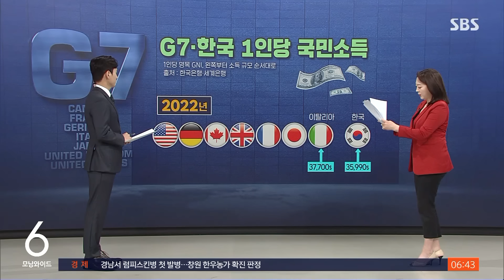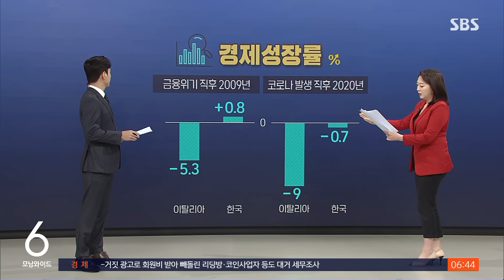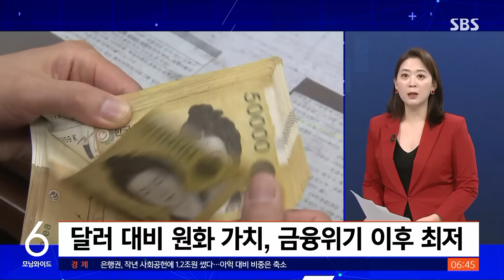멀어지는 국민소득 격차…'G7' 이탈리아 추월 지속 못한 이유는? / SBS / 친절한 경제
〈앵커〉

화요일 친절한 경제, 권애리 기자 나와 있습니다. 권 기자, 우리 경제가 여러 면에서 선진국 대열에 합류했다, 이런 얘기 나온 지 꽤 되죠. 그런데 주요 7개국, G7 국가에 바짝 따라가던 우리 국민소득이 최근에는 좀 뒤떨어지고 있다고요?

〈기자〉

딱 3년 전, 2020년에 우리나라의 1인당 국민소득이 처음으로 G7 가운데서 일곱 번째인 이탈리아를 제치고 살짝 1인당 국민소득을 웃돌았습니다.

한국이 드디어 G7까지 따라잡는 거냐 당시에도 기사들이 많이 쏟아졌는데요.

세계은행의 집계를 한국은행이 정리한 걸 보면 G7들과 잠깐 좁혔던 거리가 보시는 것처럼 다시 벌어지는 추세입니다.

2020년 한국의 1인당 국민소득이 3만 3천40달러로 이탈리아를 610달러 웃도는 모습이 처음 나타났다가요.

2021년엔 다시 1천20달러 뒤로 가고요. 지난해엔 그 격차가 1천710달러로 더욱 벌어진 겁니다.

〈앵커〉

이탈리아도 이 경제 안 좋단 이야기 많았잖아요. 코로나 이후로 우리 경제보다 이탈리아가 더 빠르게 회복한 건가요?

〈기자〉

딱 그렇게 보긴 어렵습니다. 오히려 이탈리아가 그만큼 부진해서 우리가 상대적으로 역전의 기회를 가졌다고 보는 게 더 정확하기는 합니다.

이탈리아는 금융위기 때 가장 크게 휘청였던 나라들 중에 하나고요.

이후로도 계속 경제가 제대로 회복하지 못하고 시들시들하다가 코로나가 닥치면서 보시는 것처럼 다시 한번 큰 충격을 받았습니다.

우리나라는 반면에 신흥 경제 중에서도 금융위기를 가장 잘 극복한 나라 중에 하나로 평가받으면서 이탈리아와의 실질 격차를 좁혀오다가 코로나 때도 이탈리아보다 훨씬 타격이 덜하면서 사상 처음으로 G7 중 하나를 제치는 기록을 냈던 겁니다.

그런데 그 이후로 왜 그 기세를 유지하지 못하고 다시 뒤지기 시작했느냐, 여러 가지 이유가 있는데요.

가장 큰 이유는 환율입니다. 그 사이에 우리 돈 원화의 가치가 그만큼 많이 떨어진 겁니다.

세계 경제 안에서 우리 위치를 볼 때는 달러라는 공통된 기준으로 보게 되는데요.

지난해 우리나라 돈의 가치는 달러 대비해서 금융위기 직후였던 2009년 이후 가장 낮은 수준으로 떨어졌습니다.

유럽의 돈 유로화도 고물가와 경기 부진에 동시에 시달리면서 달러 대비해서 돈 가치가 많이 떨어지긴 했지만요.

우리 돈 원화만큼은 아니었습니다.

그러다 보니까 2020년에 이탈리아의 1인당 국민소득을 한국이 살짝 앞질렀던 정도는 바로 되돌려지는 상황이 된 겁니다.

사실 우리는 G7 국가 중에서 지난해에 유일하게 일본과의 1인당 국민소득 격차는 좁혔는데요. 역시 환율 때문입니다.

엔화가 지금 우리 돈 원화보다 훨씬 더 기록적인 수준으로 달러보다 저렴해져 있기 때문에 상대적으로 우리가 격차를 좁힌 것 같은 모습이 생기는 거죠.

〈앵커〉

원화 가치가 떨어진 영향이 이런 지표로도 나오네요. 우리 경제가 좀 어렵다, 이런 말도 되는 것 아닙니까?

〈기자〉

그렇습니다. 한 마디로 세상이 우리 돈 원화를 정말 다들 원하는 분위기라고 하면 우리 환율이 이렇게 떨어질 수는 없습니다.

지금 환율에는 우리 경제가 현재 겪고 있는 어려움들이 반영돼 있는 거고요.

코로나 원년에 우리보다 타격을 크게 입었던 이탈리아가 지난해에는 우리보다 실질 성장률이 1% 포인트 정도 더 앞서있기는 합니다.

결국 G7 대부분 국가들과 우리의 국민소득 격차가 이렇게 다시 벌어지는 건 우리 경제가 지속적인 저성장에 직면해 있는 것과 무관하지 않은 겁니다.

다만 한 가지 우리나라는 코로나 이후로 성장세가 주요 경제 중에서도 별로 높지 않은 편이지만 대신 물가는 비교적 덜 오른 편에 속합니다.

유럽은 우리보다 훨씬 더 물가가 많이 올랐는데요.

그렇게 되면 똑같은 짜장면 한 그릇이 5천 원이다가 6천 원이 됐을 때 전과 똑같이 한 그릇을 팔아도 뭔가 더 판 것 같은 효과가 나는 것처럼요, 물가가 더 많이 오른 나라의 소득이 더 오른 것 같은 효과가 숫자상으로는 생깁니다.

우리가 지금 이탈리아와 소득 격차가 다시 벌어지고 있는 데는 사실 그만큼 물가가 덜 올랐다는 측면도 있기는 합니다.

그럼 앞으로는 어떨까, 올해 들어서 원화는 지난해보다 달러에 비해서 더욱 싸졌고 유로화는 다시 좀 비싸졌기 때문에 올해 우리는 소득지표에서 G7으로부터 더 뒤처질 가능성이 높습니다.

반도체 경기가 바닥을 쳤다는 평가가 나오면서 반등을 시도하고 있는 우리 한국 경제가 올해 남은 기간에 실질 성장에서 아주 크게 힘을 내야 이 격차를 조금이라도 되돌릴 수 있을 겁니다.